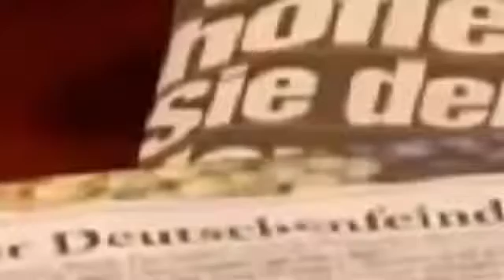Strobele bei Maischberger brutal fertig gemacht von Turkin